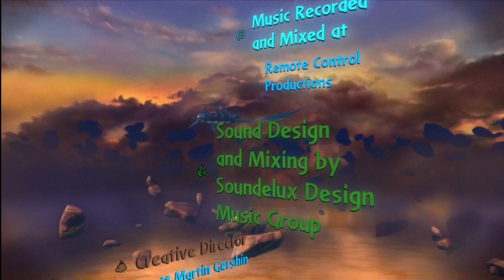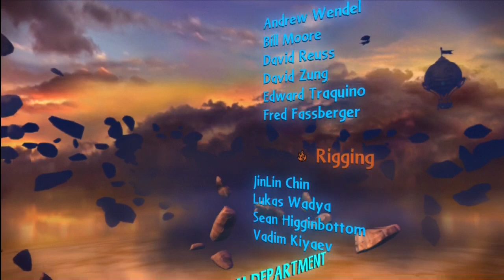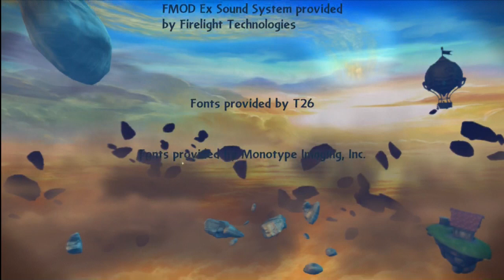COTV - SKYLANDERS GIANTS Bringing Order to Kaos FINAL BOSS Gameplay Commentary 16